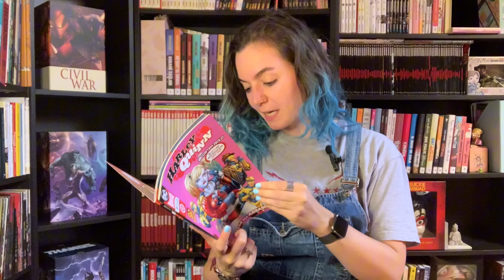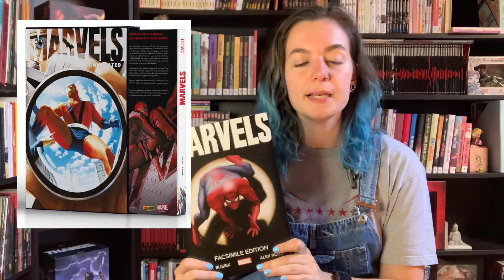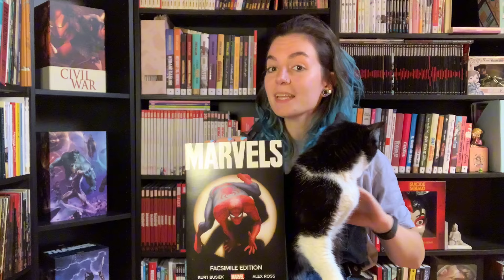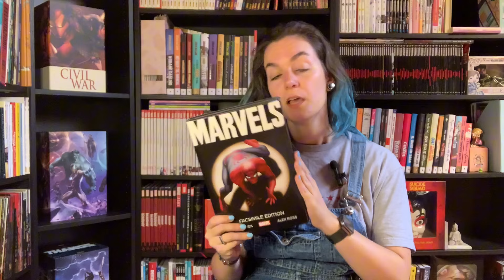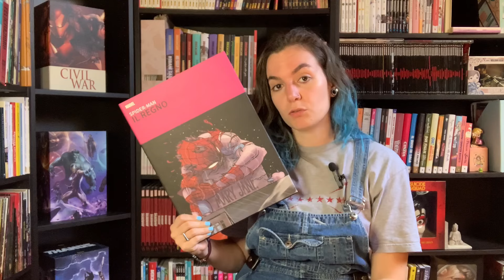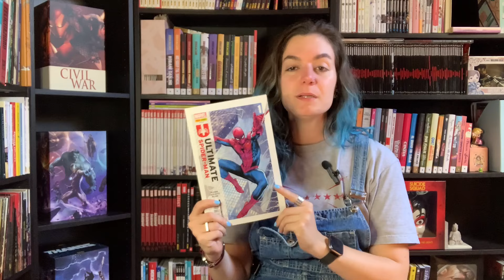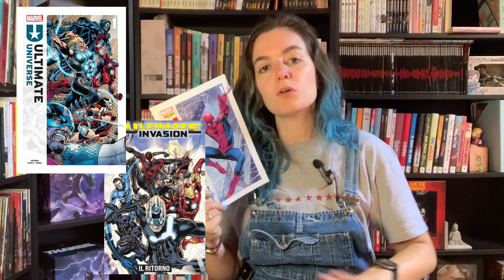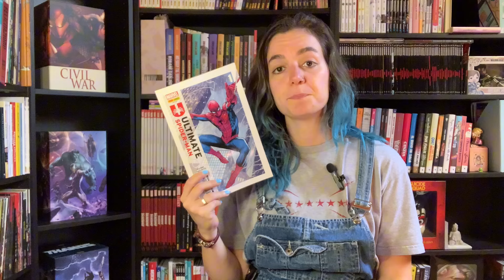Letture di marzo 📚 Classici del fumetto e delusioni varie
Leggete con noi Nessuno torna indietro di Alba De Céspedes

Libri e fumetti di cui ho parlato in video:
Marvels Must-have
Berserk 2
Fangs 2
Denti bianchi
The woman in me
La lingua delle spine
La casa sul mare celeste
L’ho uccisa perché l’amavo FALSO
Femminismo per il 99%